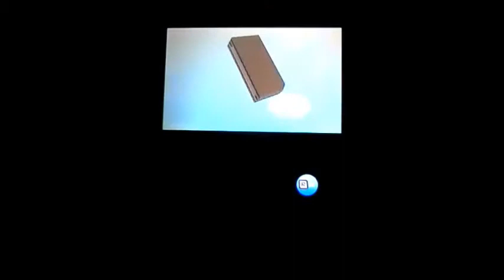Papillette?! /Let's Play FR Mario & Luigi Paper Jam Bros #17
Et Aujourd’hui on se retrouve pour le 17ème épisode de ce Let’s Play sur Mario & Luigi : Paper Jam Bros !

 Et dans cet épisode, on combat Wiggler! Mais, va-t-il survivre?

J'espère que cette vidéo vous plaira à toutes et à tous!

Et n'hésitez pas à regarder mes prochaines vidéos =)